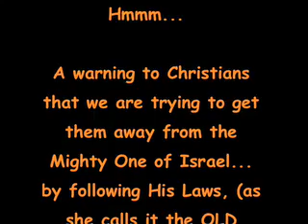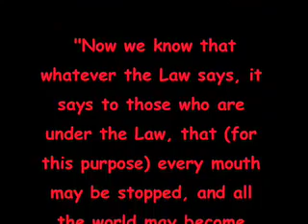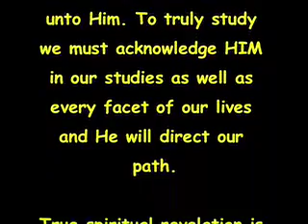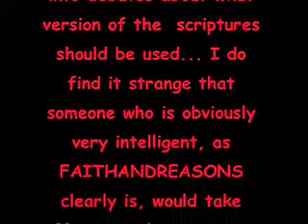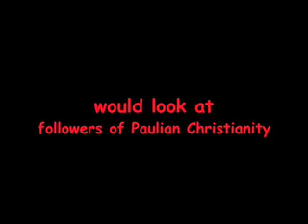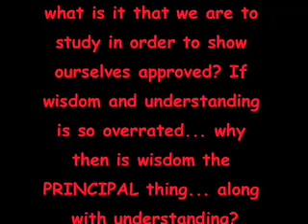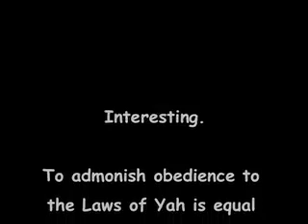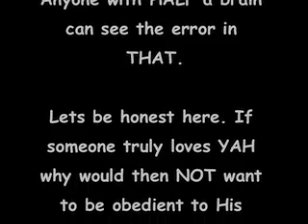RE: Worshipping Hebrew Culture... My Rebuttal Pt. 1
This is a rebuttal to youtube user FAITHANDREASONS. I figured it would be easier to go point by point instead of endless comments back and forth.

Its just one of those catchy scriptures that stays in your head. The admonishment is still nevertheless scripturally based WITHOUT Paul...

Dan 9:13 "As it is written in the Torah of Mosheh, all this evil has come upon us, and we have not entreated the face of יהוה our Elohim, to turn back from our crookednesses, and to study Your truth.

Psa 119:78 Let the proud be put to shame, For with lies they perverted me; But I study Your orders.

Psa 119:97 O how I love Your Torah1! It is my study all day long.

Psa 119:148 My eyes have gone before the night watches, To study Your word.

Thank you ShirYah for pointing that out to me... you are a blessing!